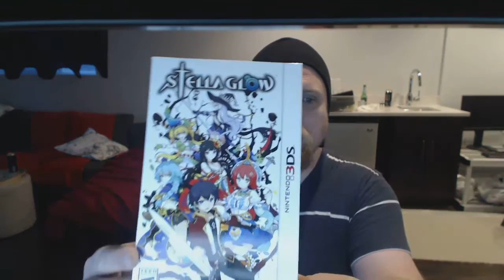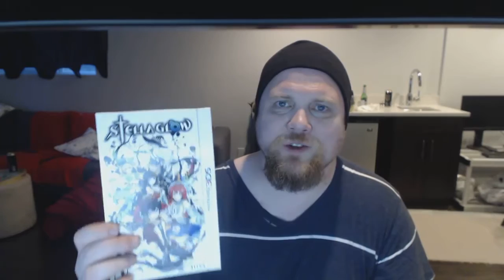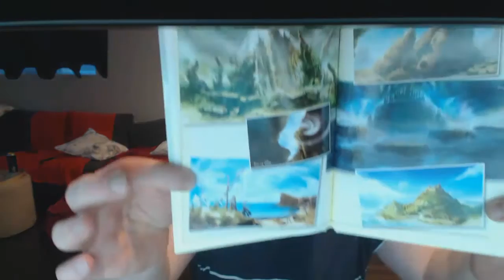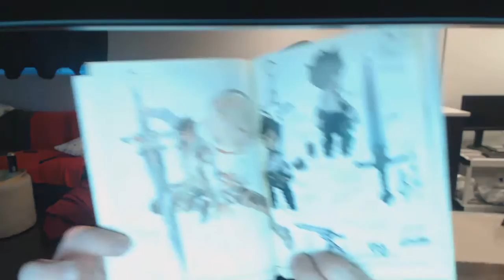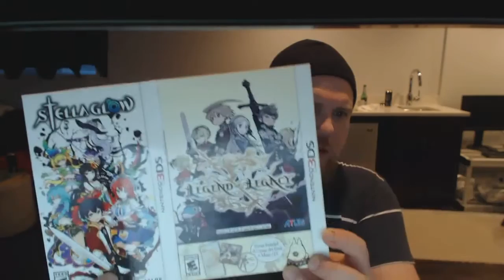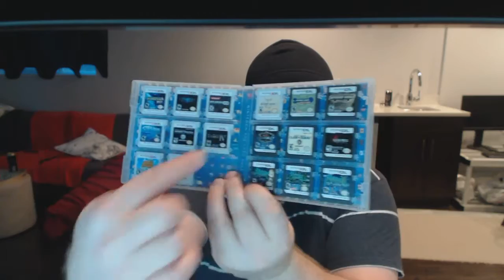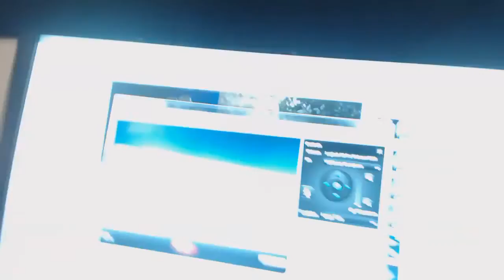Epyx911 Lives!!! New 3DS Games and Xmas Toys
Yes, still alive and kicking just enjoying the man cave too much methinks!  In this video I provide a look at Stella Glow a fantastic SRPG for the 3DS and Legend of Legacy which looks to be a good JRPG but admittedly Stella Glow is taking all my time!